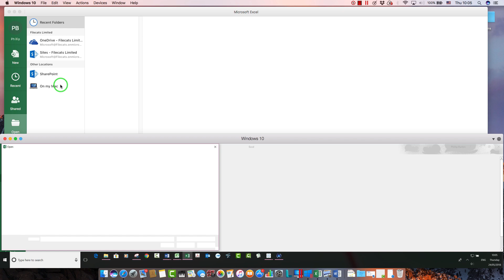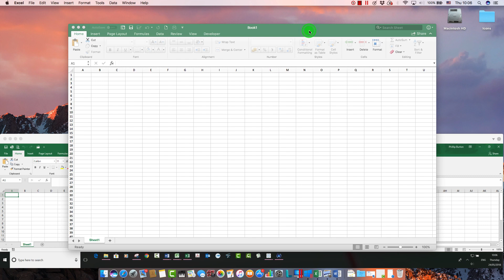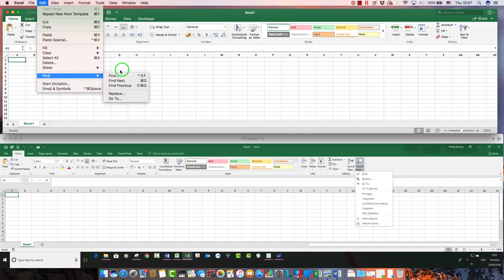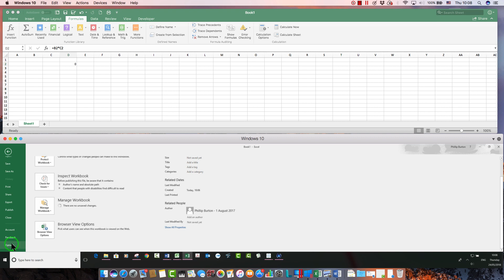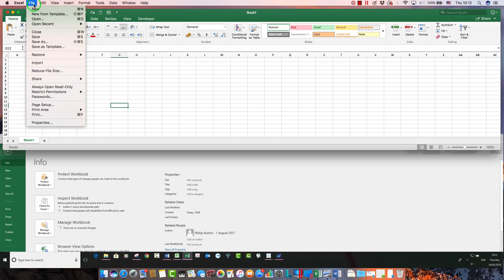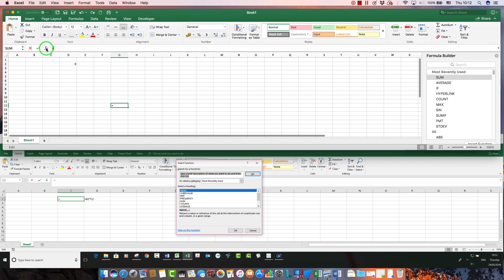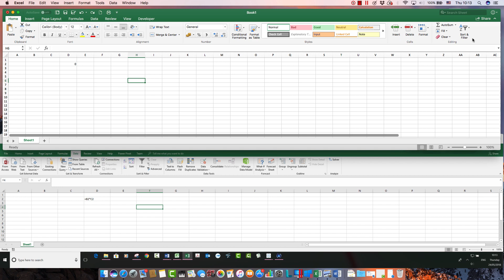Excel for Windows and Mac Differences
What are some of the differences between the Excel for Windows 2016 and Excel for Mac 2016? Are they the same product? If a video series shows the Windows version, will Mac users be missing out?